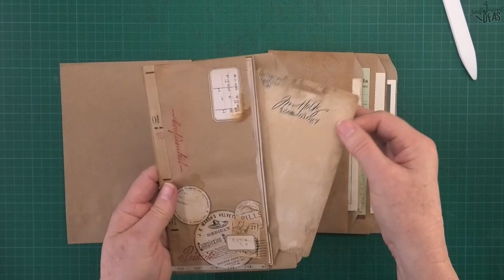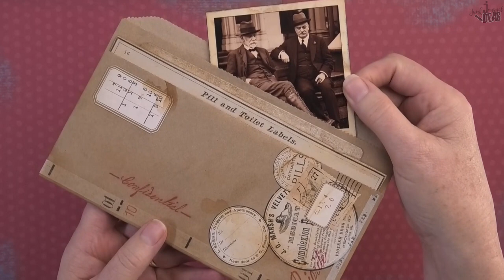Paper Bag Pocket for junk journals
I embellish one of these double pockets, using a technique on how to make a stenciled coffee stain look real, check out the link below for this one

This video has been created for viewers over the age of 13
Ownership rights Junk Journal ideas
The material and communication in this presentation is protected by Australian and International copyright laws.
(Reproduction and distribution in any form without written permission of JunkJournalideas© is prohibited)